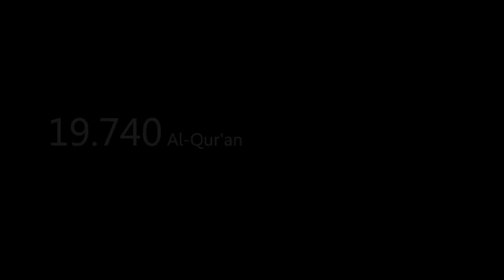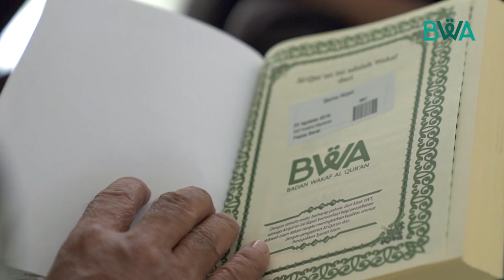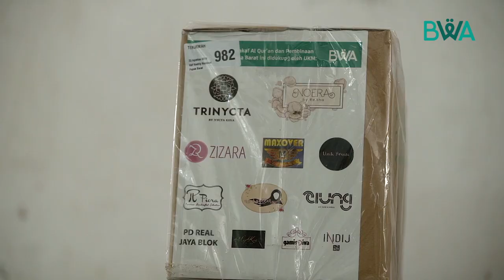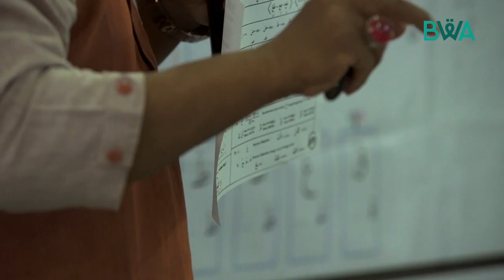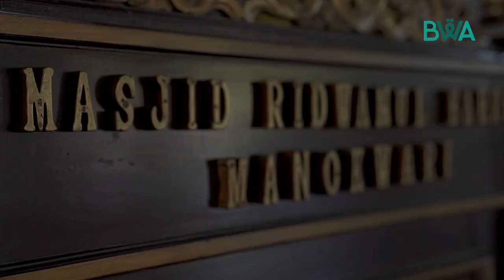Wakaf Al Quran Untuk Papua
Berkat dukungan dan bantuan dari berbagai pihak, perjalanan distribusi 19.740 Al-Qur’an ke Papua Barat berjalan lancar tanpa mengalami kendala. Terima kasih kepada PT Galena Surabaya, Komando Armada III Sorong, Pasukan Marinir (Pasmar) 3 Sorong, dan para wakif yang telah membantu mewujudkan mimpi kami, yaitu membumikan Al-Qur’an hingga pelosok Indonesia. Semoga bantuan dapat mendatangkan pahala dan mendapat balasan setimpal dari Allah SWT. Amin.

Tak hanya itu, distribusi kali ini lebih berkesan sebab BWA menyaksikan 3 wanita Papua menjadi mualaf. Tak terasa air mata menetes kala mereka berikrar hanya mengimani Allah SWT dan Muhammad SAW.  Semoga Al-Qur’an yang kami berikan kepada mereka semakin meneguhkan hati dan iman mereka hingga akhir hayat.